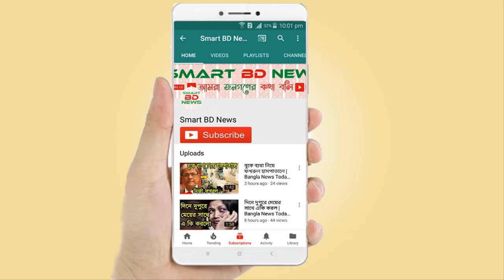নুরুল আজিম রনিকে নিয়ে প্রভাষ আমিনের করা মন্ত্যব | Bangla News Today | Nurul Azim Rony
- ধন্যবাদ।